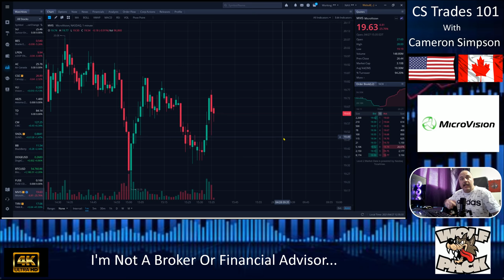Why Is Microvision Stock Dropping So Fast? Here's Why!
We Caught This Live To Show You A Latter Attack In Progress... With Microvision...